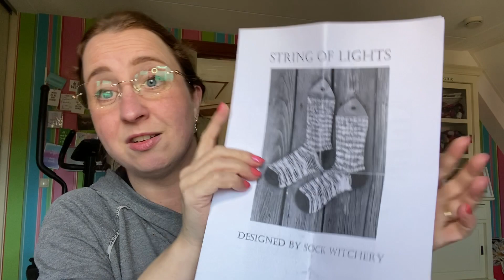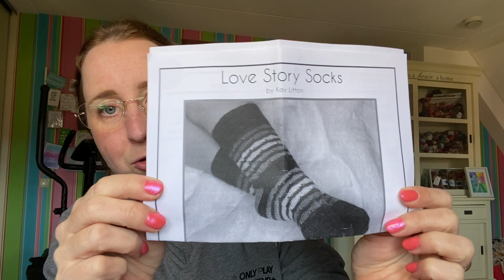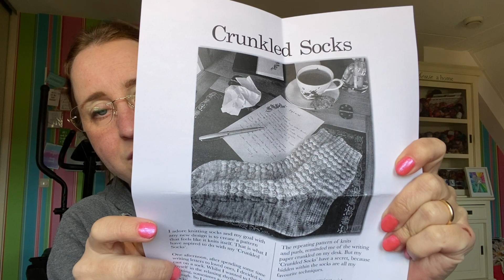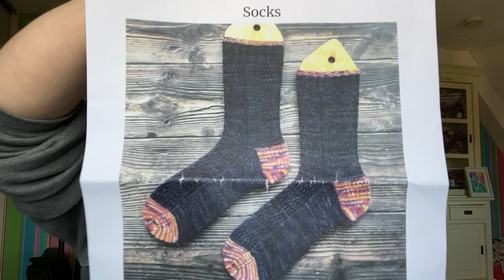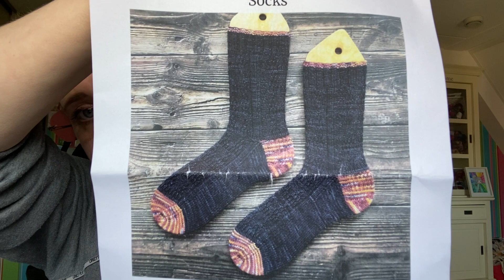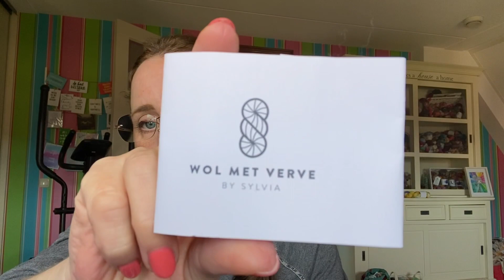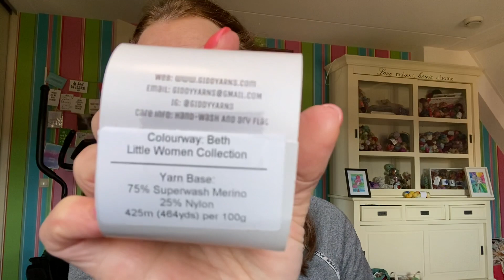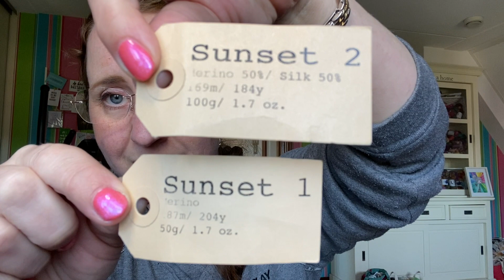Vlog 5 ik weet het niet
Vlog 5 breien, knitting, sokkenwol, socpyarn